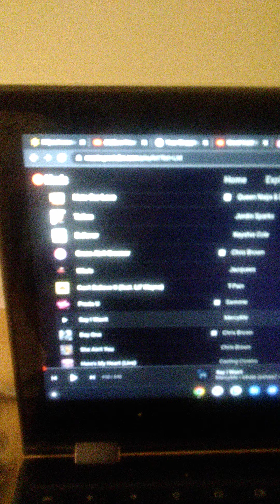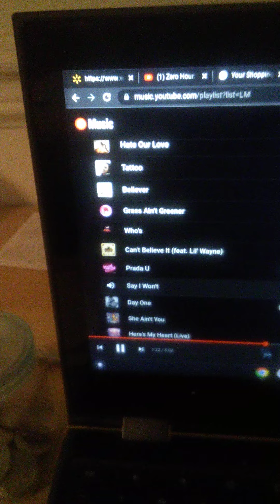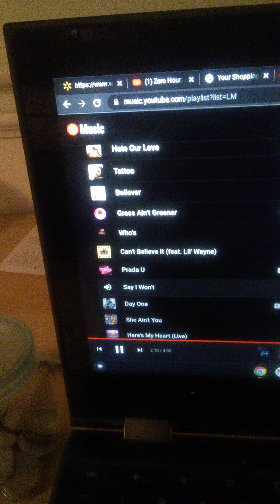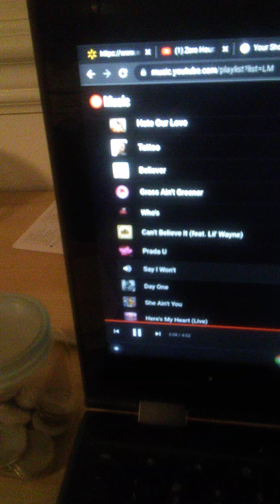say I won't by mercy me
this is the song say I won't by mercy me